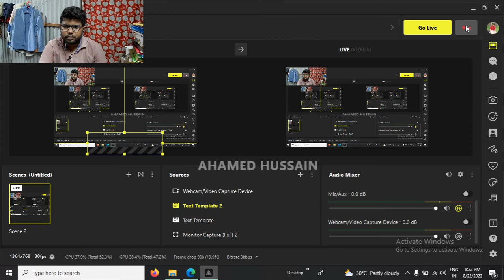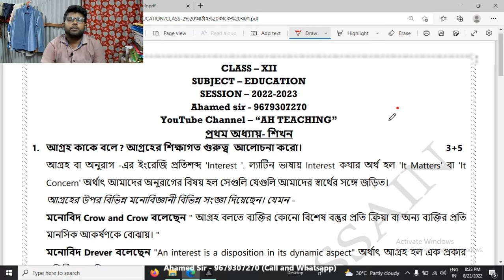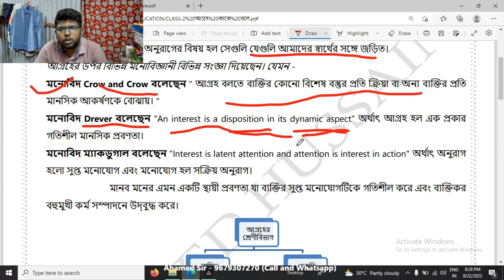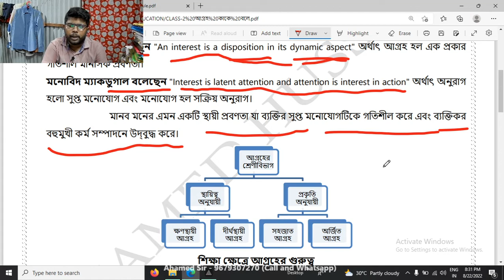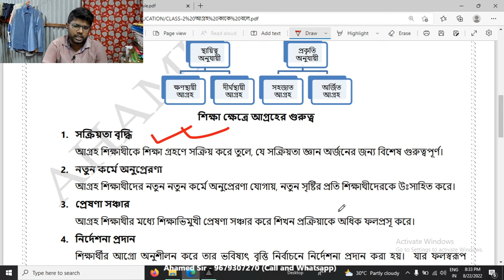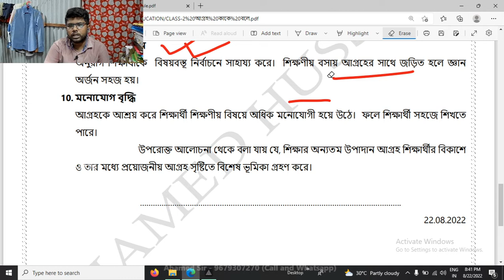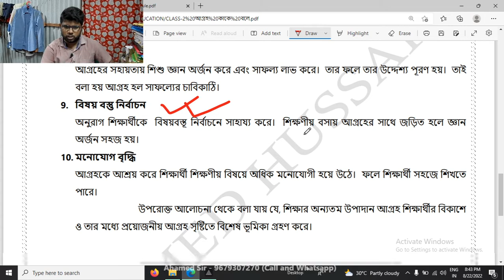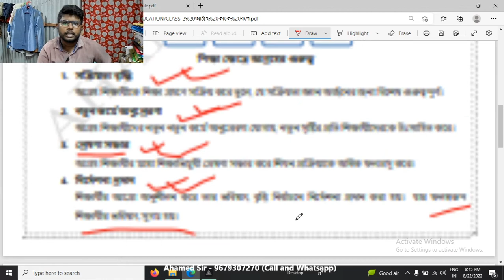Class 2 - আগ্রহ কাকে বলে ? আগ্রহের শিক্ষাগত গুরুত্ব আলোচনা করো।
What is Interest? Educational Significance